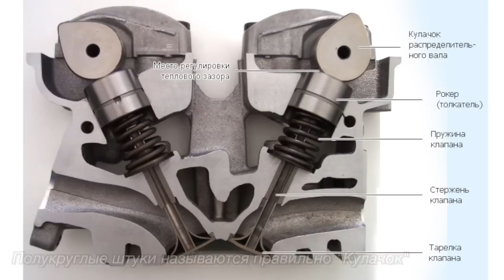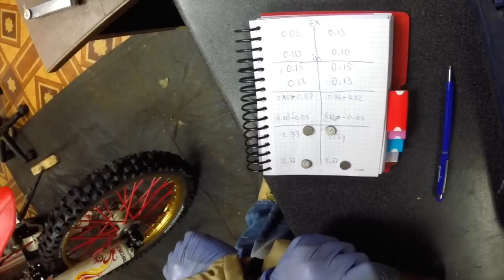Регулировка зазоров клапанов на мотоцикле на примере KTM XCF 250 | SXF 250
Ссылки на запчасти и инструменты ниже в описании
В видео самым подробным образом рассказываю каким образом и с помощью какого инструмента измерять зазоры клапанов, а также их изменять в случае необходимости.

Регулировочные шайбы - можно купить набор или отдельно
Профессиональные шайбы Hotcams